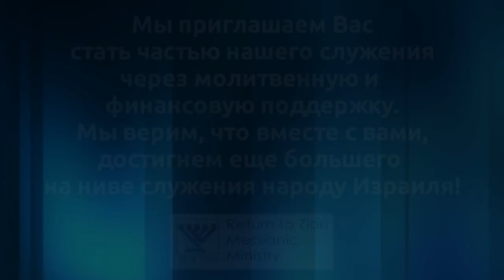Недельное чтение - Ваера (Исход 6:2-9:35)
Недельное чтение - Ваера (Исход 6:2-9:35) проповедует Илья Варенцов.
Община "Шавей Цион" (Возвращенные на Сион) Хайфа, Израиль. 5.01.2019 г.